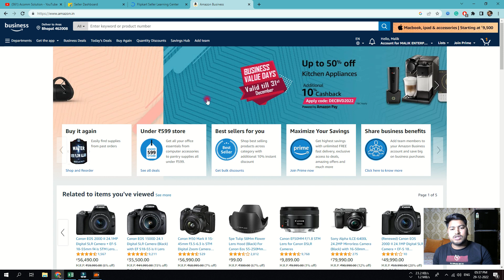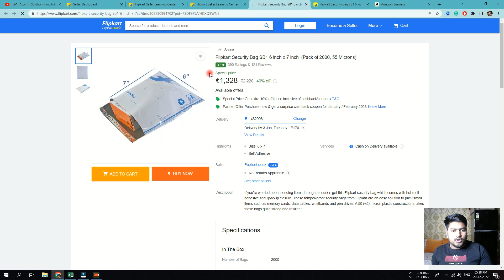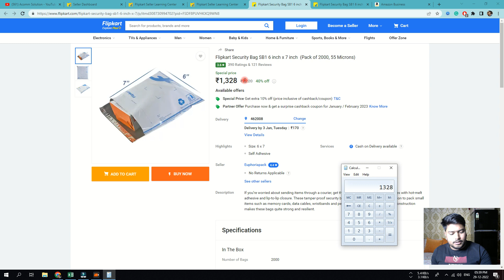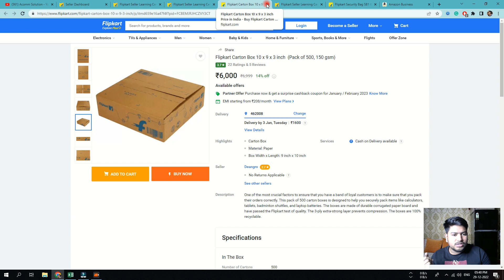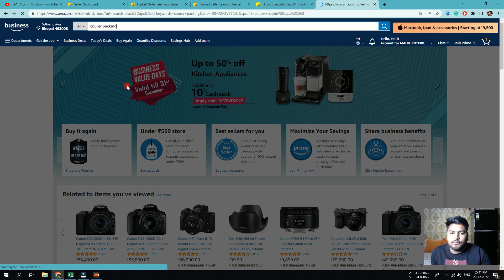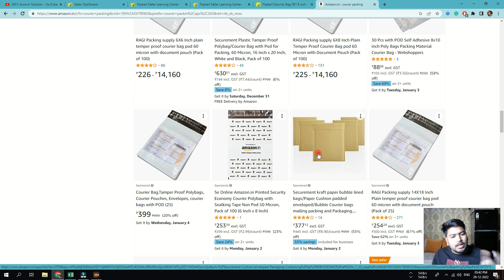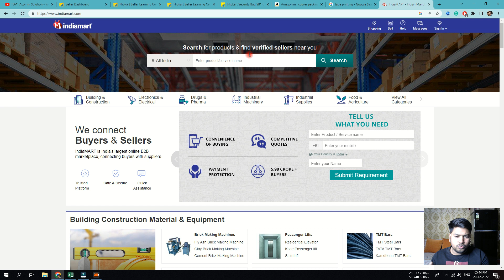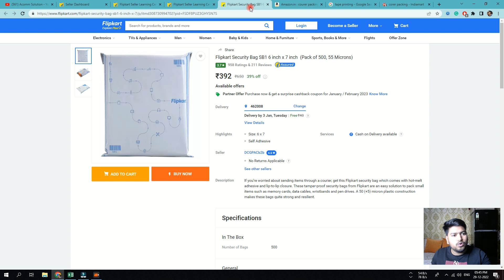Step by step Guide How To Pack And Dispatch First Flipkart Order-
In this channel, I share the best practice of online business for the benefit of online sellers. Videos are based on my personal experiences & observations.

GEAR USED
○ Microphone (Shotgun)
○ Microphone (USB)
○ Microphone (Lav)
○ Main Tripod
○ Second Tripod
○ Green Screen

Love you & God Bless You All !!